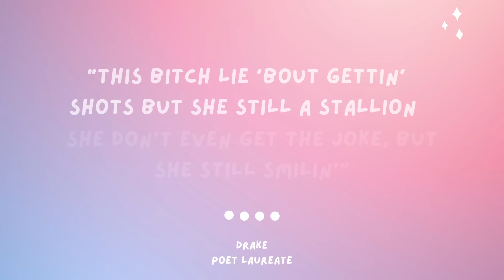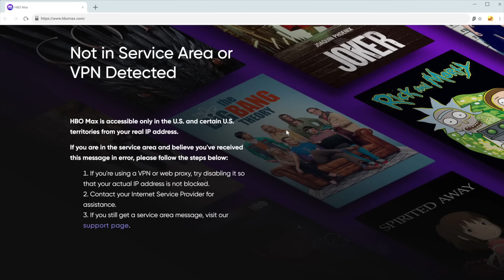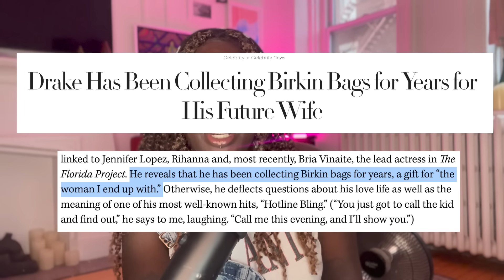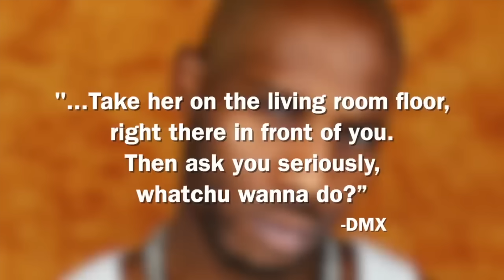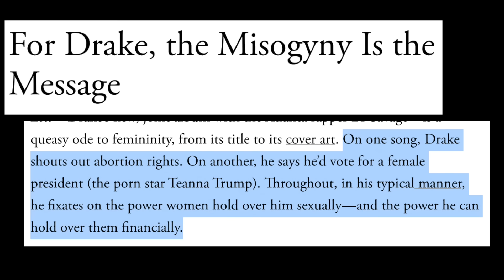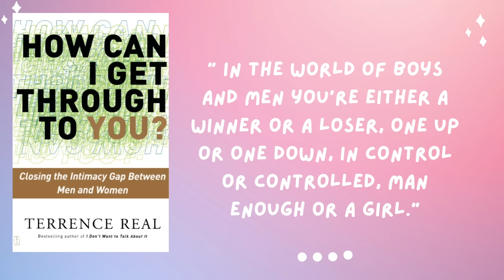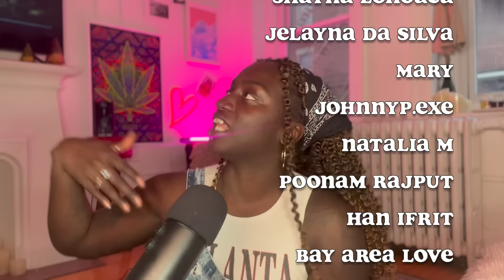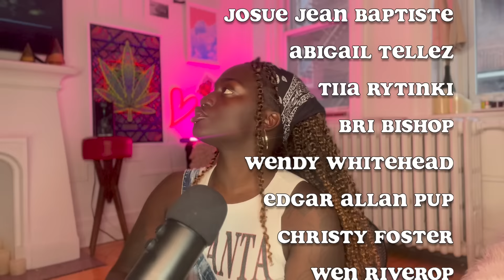From "nice guy" to "misogynist" in under a decade | Khadija Mbowe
0:00 Intro
5:51 The First Element: A history of "niceness"
7:55 The Second Element: The "nice" Guy (As seen in film/tv)
12:14 The Third Element:The bare minimum
14:38 The FOURTH Element: Men impressing men
22:14 The Fifth Element: All about Luuuurrrvvee
33:47 Final thoughts
36:42 Credits/Interviewing my brother

Sources
The complete timeline of Drake's rise to stardom, from starring on 'Degrassi' to his record-breaking reign as a rapper

Can We Finally Admit Drake Isn't The "Good Guy" We Thought He Was?

Drake’s Hotline to Hollywood: Inside an Ambitious Push Into Film and TV

Drake markets himself as rap's Mr Nice Guy. Don't be fooled

Drake Has Been Collecting Birkin Bags for Years for His Future Wife